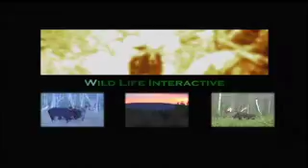Answer The Call, Moose Hunting DVD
Ordinary Hunters, Extraordinary Experiences!

Join Dave Hentosh (Smoldering Lake Outfitters)Tom Aasbo (Oxbow Lodge) and their team of guides for a season of moose hunting at it's finest.